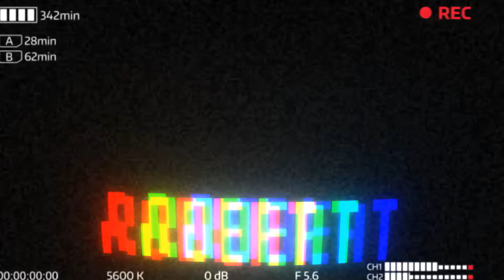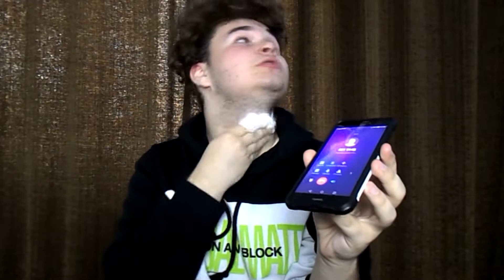Am vorbit la TELEFON cu COSMIN SELEȘI! ”DONĂM ÎMPREUNĂ”(Quarantine Vlog 6)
Donați prin SMS la: 8848

Trebuie să apreciem munca pe care o depun MEDICII, POLIȚIȘTII, SOLDAȚII, JANDARMII și restul persoanelor, ce își riscă viața zilnic pentru noi, așa că STAȚIACASĂ!

SHAREEEEE. Acest lucru contează foarte mult pentru mine. Arătați-vă susținerea față de mine. Hai să creștem împreună.

Acesta este vlogul cu numărul 6 din carantină. Am avut ideea bruscă de a suna la TELEDONUL realizat de trastul Antenei. Am ales să postez câte 2 videouri pe săptămână oricât de mult ar dura această carantină.

Distribuiți mai departe. Haideți să vadă cât mai multă lume.

Share, like, comentariu, abonare. Faceți aceste lucruri, iar mie îmi vor da motivație. Haide să  urcăm împreună cât mai sus. Arătați-le prietenilor, dușmanilor, bunicilor, părinților, străbunicilor și animalelor de companie.

Scrieți un comentariu pentru a vă arăta sustinearea și să creștem împreună. Hai să facem peste 100 viziualizări.